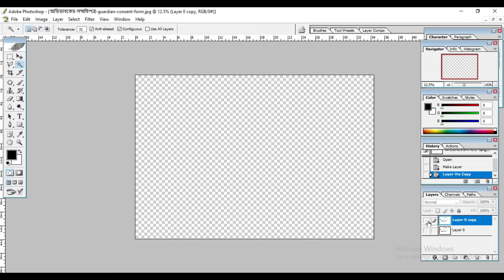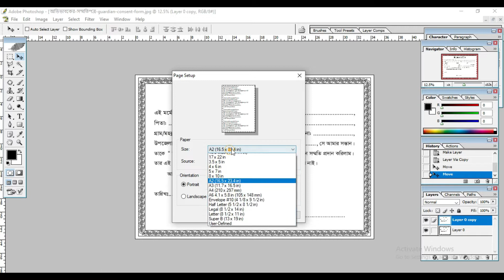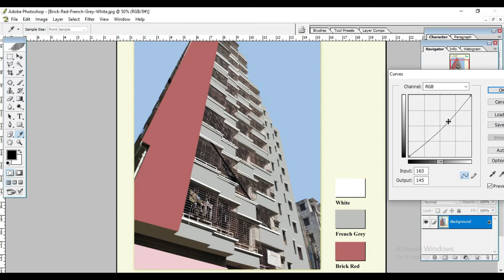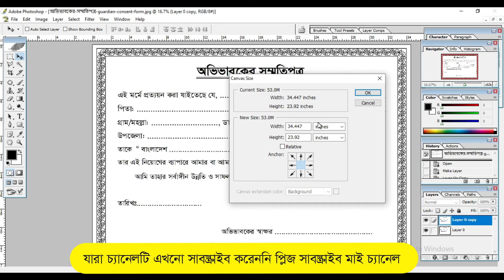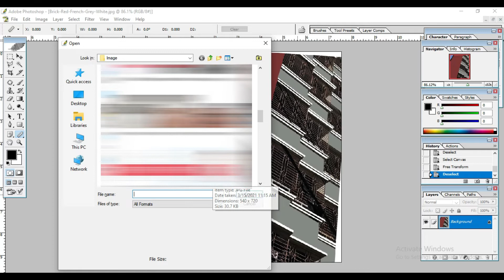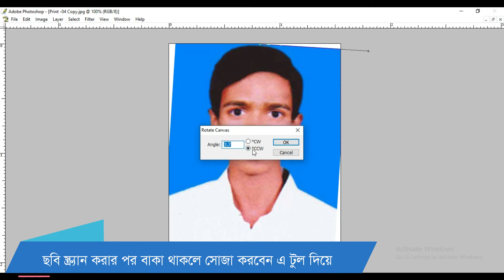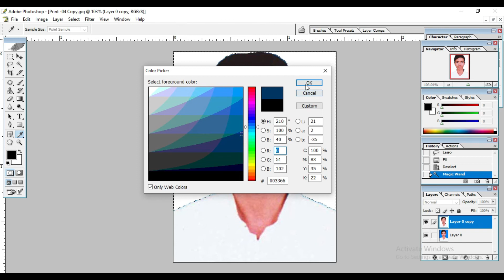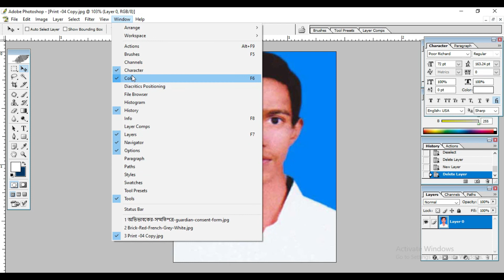ফটোসপ বেসিক সম্পূর্ণ নতুনদের জন্য।। Photoshop Basic for Completely Beginners part-3। Photoshop Basic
এ ভিডিও’র মাধ্যমে ফটোসপের গুরুত্বপূর্ন বেসিক গুলো শিখতে পারবেন। পেইজ সেটাআপ থেকে শুরু করে ছবির ব্যাকগ্রাউন্ড পরিবর্তন পর্যন্ত।
ধন্যবাদ।

নতুনদের যে কোন তথ্যের জন্য আমার মেইল বা ফোনে যোগাযোগ করুন আমার সাধ্যমত চেষ্টা করবো সমস্যা সমাধান দেওয়ার জন্য।